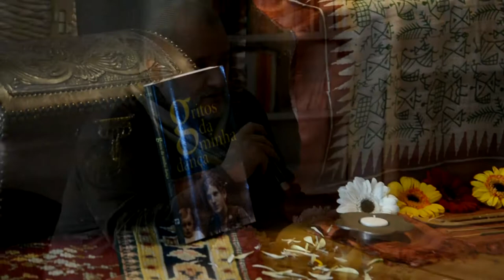Feriado Municipal 2019 - Cadaval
Decorreu  no dia 13 janeiro 2019 a comemoração do 121.º Aniversário da Restauração do Concelho do Cadaval.